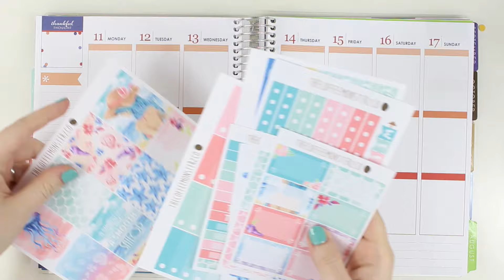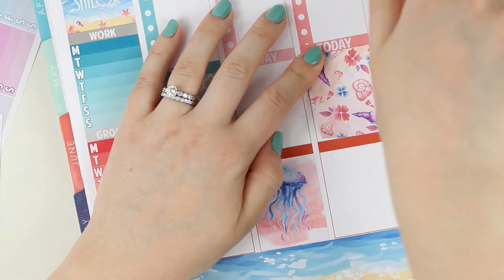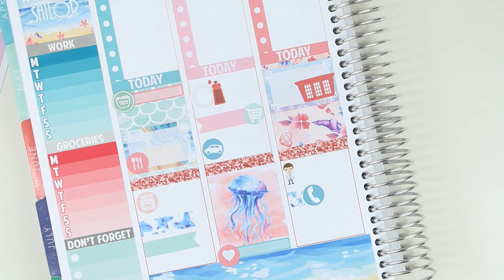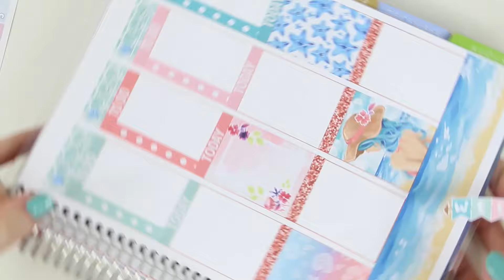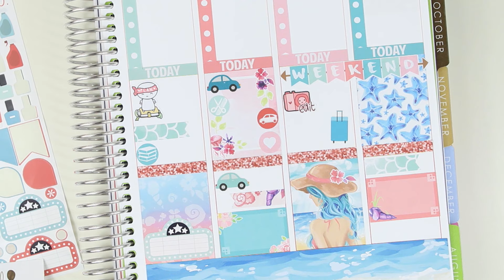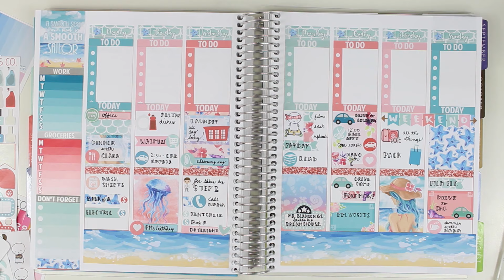Plan With Me // TheCoffeeMonstersCo White Space Spread!!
I post midweek and end of week spreads, favorite new stickers, and other random life stuff (i.e. WINE).

Snapchat (rants, sweaty selfies, car selfies, and more WINE!): Samantha Plans

Please check out my FAQ post - I've answered lots of questions that normally get asked in the comments :)

* * F E A T U R E D  S H O P S * *

No Music! :)

XOXO Samantha